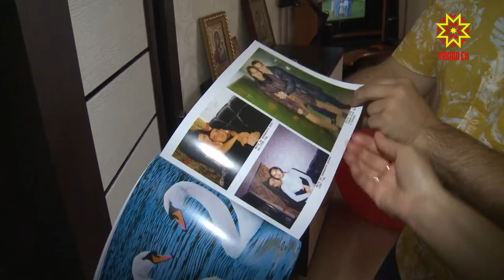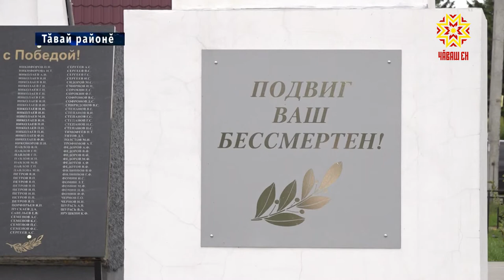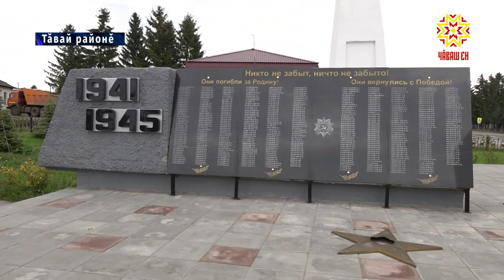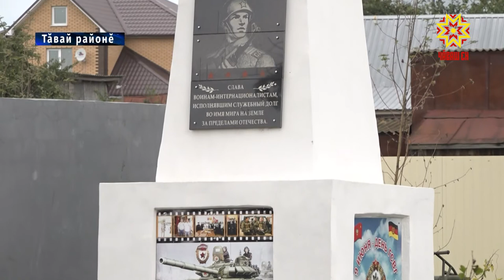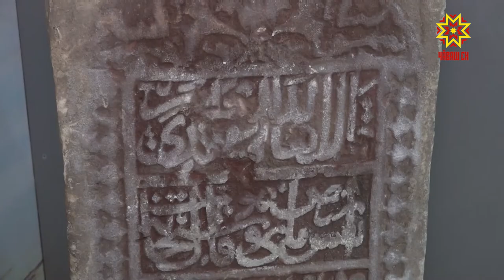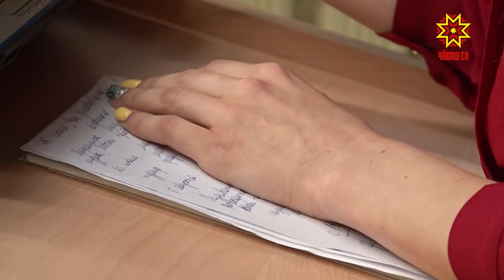Республика 31.07.2019 на чувашском языке. Вечерний выпуск